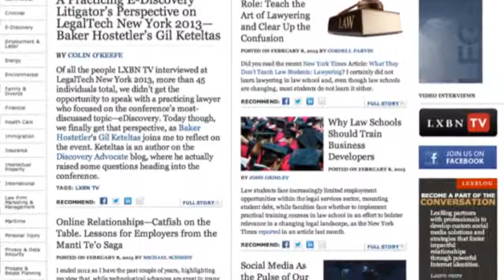FTC Hits Path with $800k Fine, Continues to Make Mobile Privacy a Priority [EXTENDED]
Late last week, social application Path was hit with a $800,000 fine from the Federal Trade Commission—the largest fine ever given to mobile app developer. On the very same day, the FTC new mobile app privacy guidelines. You think this is an area of concern for them right now? You bet. Joining me on LXBN TV today to discuss both issues is Lindsey Tonsager, attorney with Covington & Burling and author on InsidePrivacy.